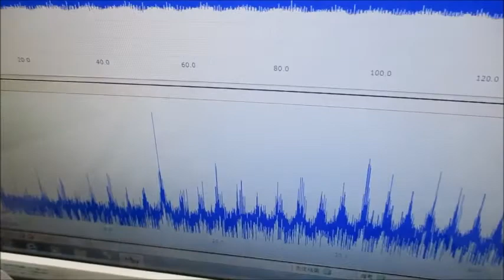音圧測定解析に基づいたオリジナル超音波実験 ultrasonic-labo